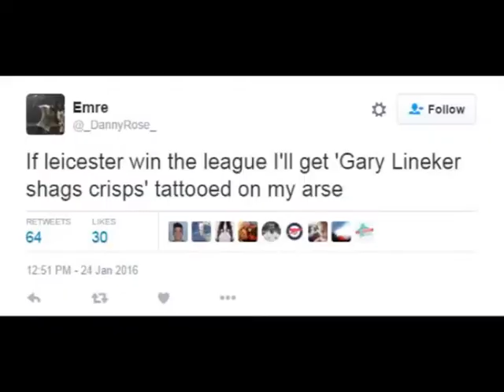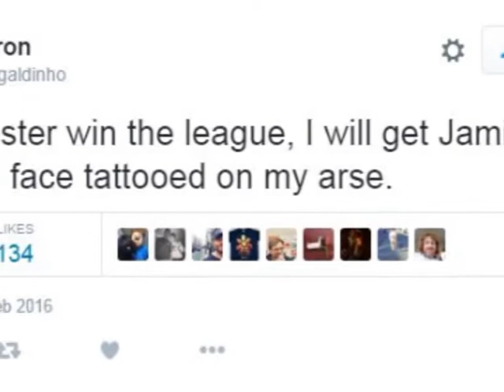Your 2015/16 Premier League champions, Leicester City!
It's been a strange English Premier League season, and we're still struggling to wrap our heads around them becoming champions. Football might be broken.